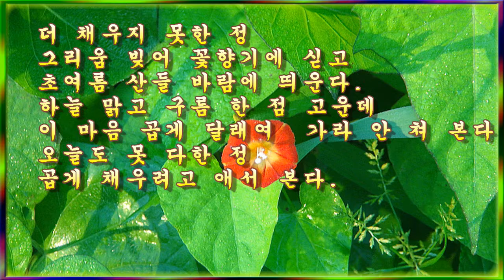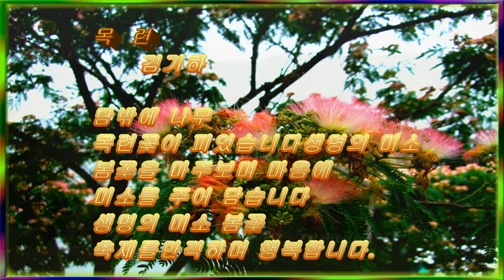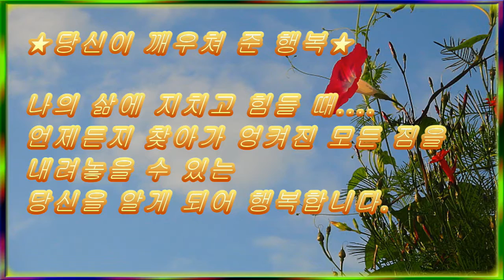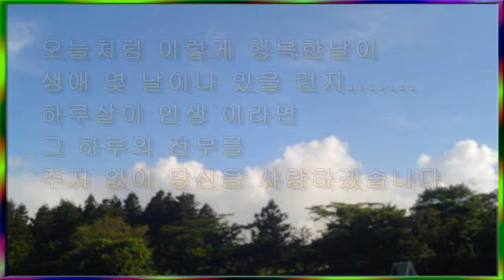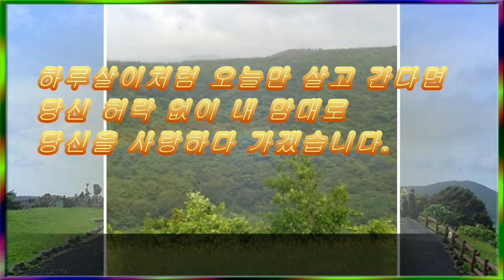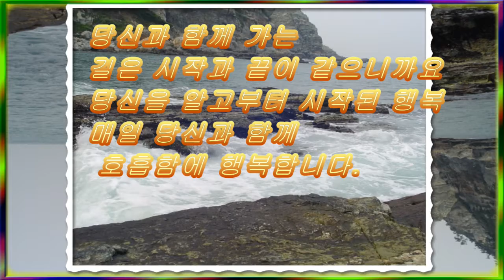목련등 행복등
목련. 행복